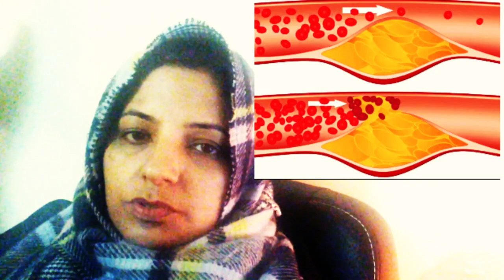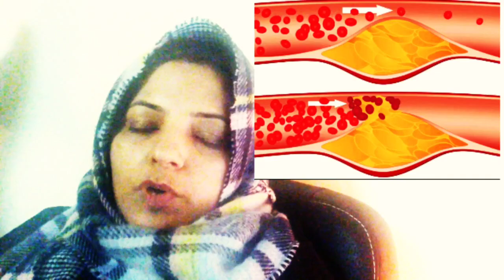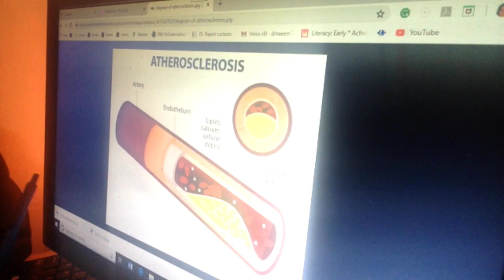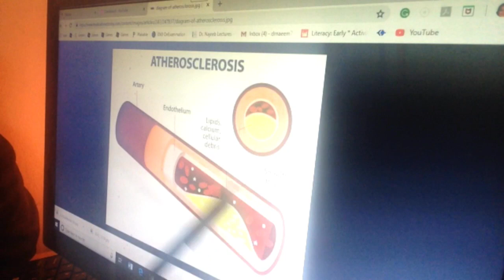Clean your clogged arteries with Vitamin K2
Vitamin K2 is a miracle.